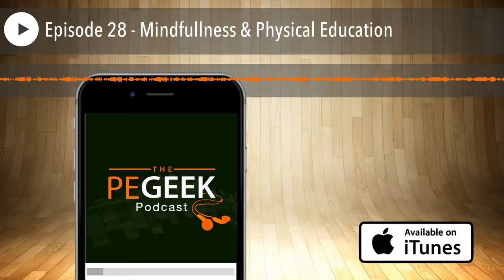Episode 28 - Mindfullness & Physical Education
In this episode of The PE Geek podcast we explore a collection of tools and
resources that you can use to expose your students to Meditation and
Mindfullness. In recent years there has been incredible innovation in this area
and a number of game changing resources have arisen. These have been used in my
classroom on a number of occasions with great success. I have also been using an
incredibly powerful device to improve my own mental state that has been part of
the secret to my increased productivity